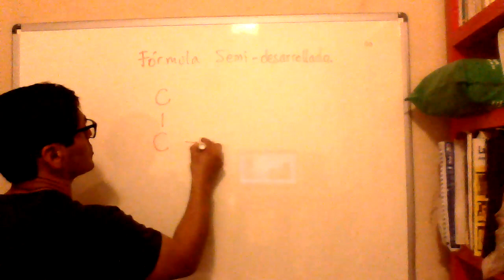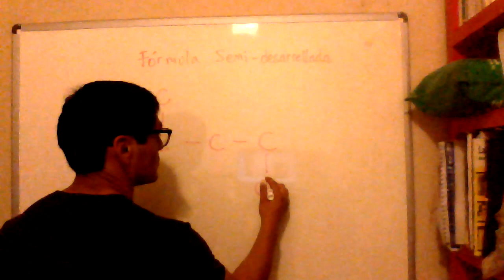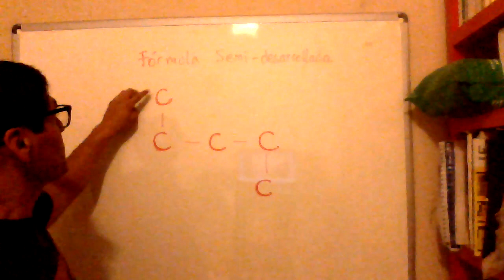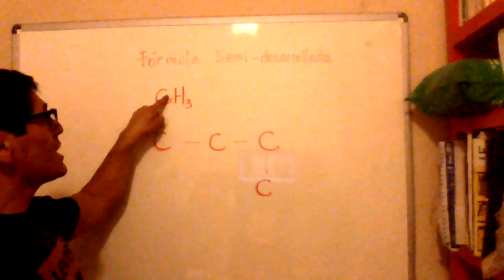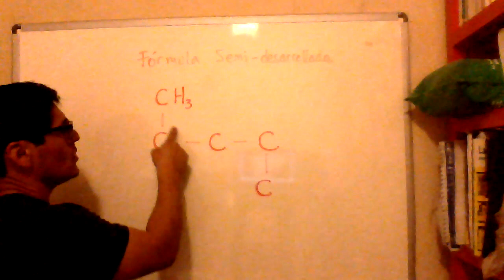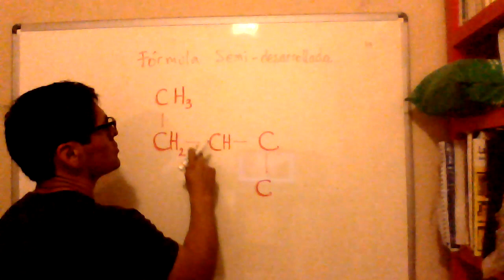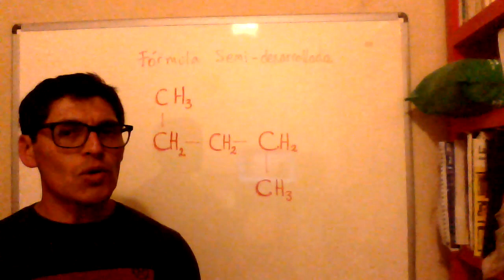Ejercicio fórmula semi-desarrollada con 7 C